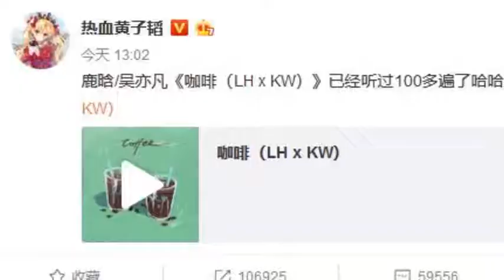不是愚人节玩笑！鹿晗吴亦凡时隔多年终于合作发新歌